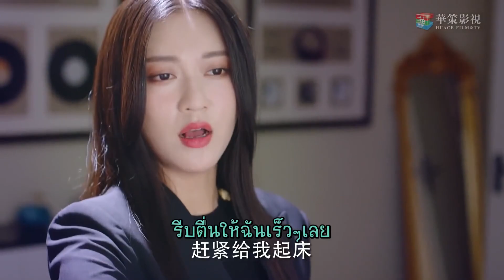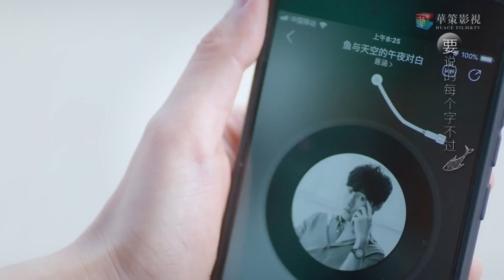ตื่นนอนได้แล้ว| ตอนที่ 01 |โปรดรับ..รักนายซุปสตาร์ - Please Love Me | (จางอวี่เจี้ยน,สวี่เสี่ยวนั่ว)